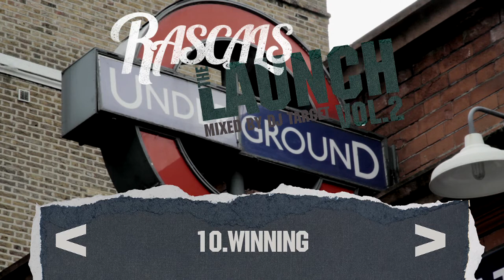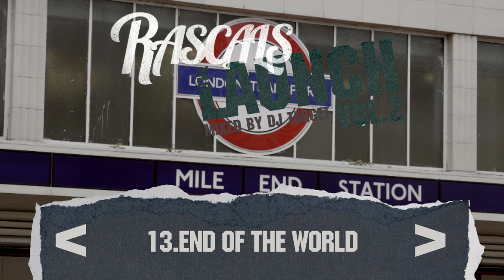RASCALS - The Launch Vol. 2 Sampler